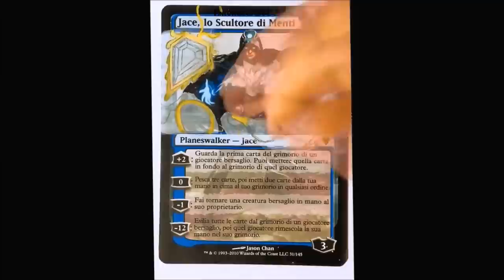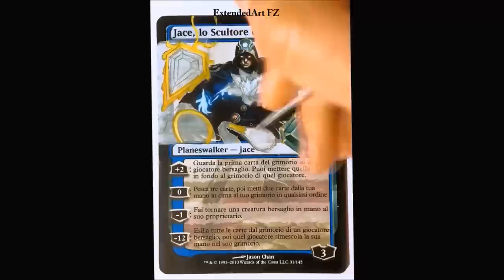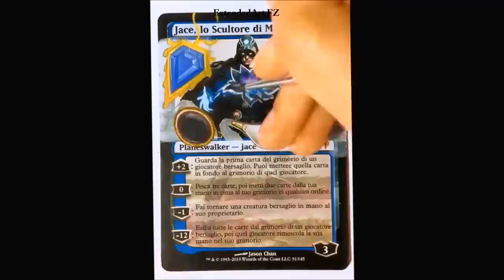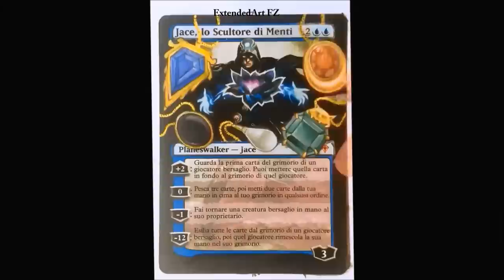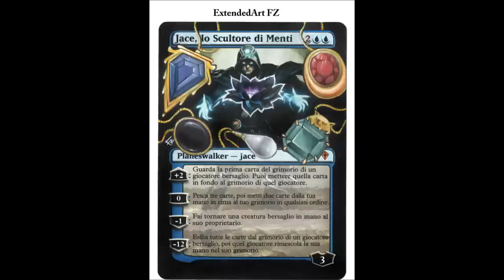Mtg Jace, the Mox Sculptor Altered Art by FZ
MTG Jace, the Mind Sculptor by FZ
card: Magic The Gathering
Artist: Florinda Zanetti